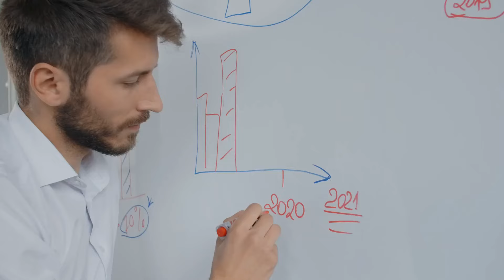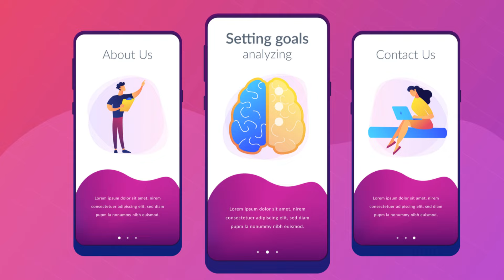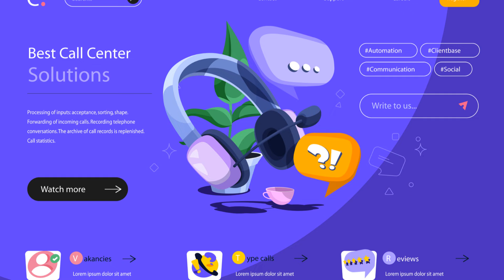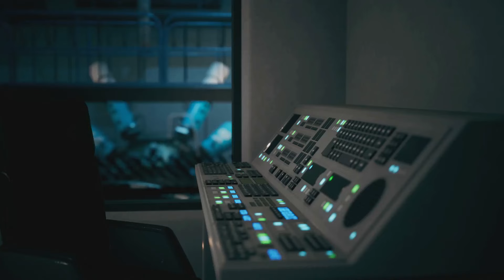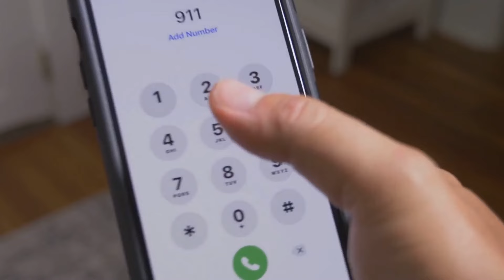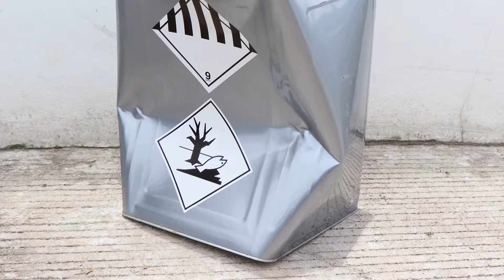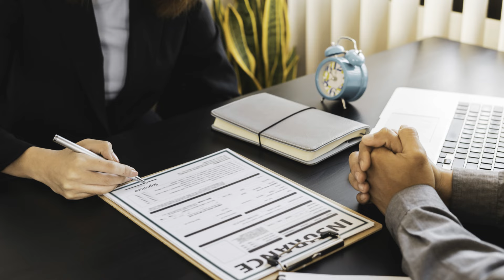The Dark Reality of Being a 911 Dispatcher No One Talks About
The behind the scenes of a 911 call center that even cops and firefighter paramedics may not understand.

The Comm Center offers expert insights into true crime and emergency response from seasoned professionals. Drew, a retired law enforcement officer with 29 years of experience as a detective, police supervisor, and 911 center administrator, joins Jon, an active 911 dispatcher with over 10 years in dispatch, plus experience as a corrections supervisor and retail theft prevention officer. Together, they provide trusted analysis and a rare look into real-life law enforcement and dispatch work.

Check out our YouTube bio to find links to our website and for all our other social media accounts.

Want to be part of the conversation?  Leave a voicemail and we will play it on the show!  The number is (848) COMM-911